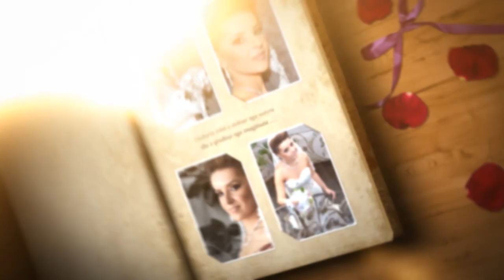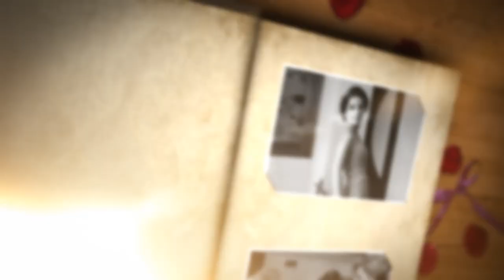*Struga Production -Video Intro (Hyrje dasme)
Video incizime, Fotografi profesionale, Organizim eventesh, Intro dhe spote dasme, Film me metrazh te shkurter, Video efekte 3D, Biznes promocione etj.